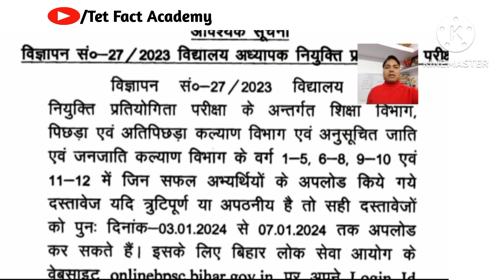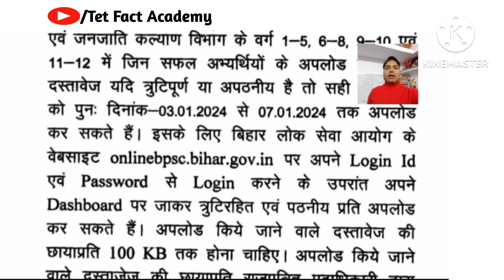bpsc teacher vacancy 2023 | bpsc tre 2.0 | bpsc latest news | दस्तावेज सुधारने का एक और मौका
bpsc teacher | bpsc tre 2.0 | bpsc latest news | दस्तावेज सुधारने का एक और मौका @TetFactAcademy

BPSC Teacher Result 2023 Out: Bihar Public Service Commission (BPSC) has declared the BPSC Teacher Result pdfs for Mathematics, General, Social Science, Computer, and other subjects for Class 01 to 05 has been released on 27th December 2023 on its official portal